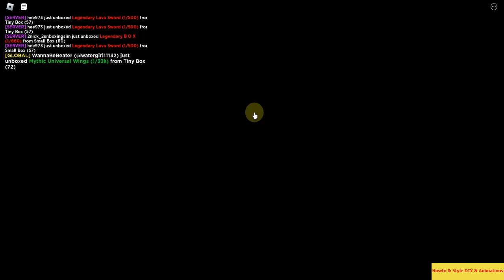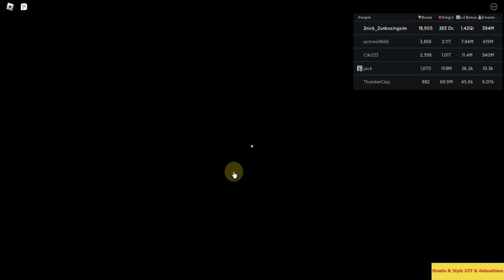EP#125 - Hats + Pets + Perks HUNTER! in Roblox : [🎃!] Unboxing Simulator